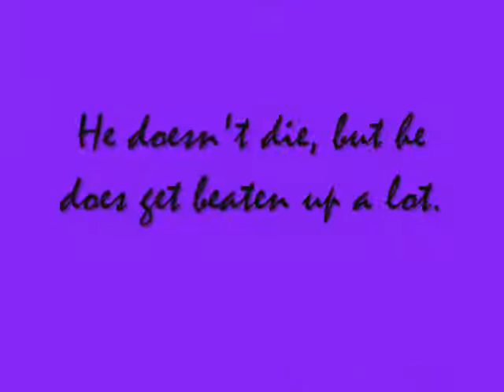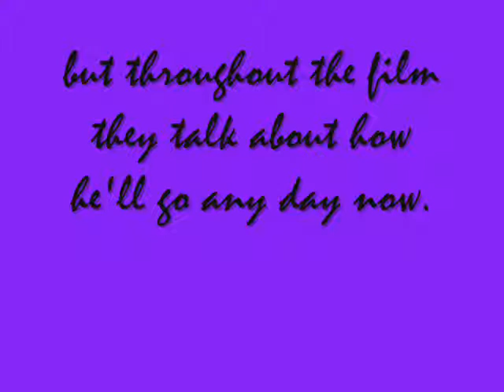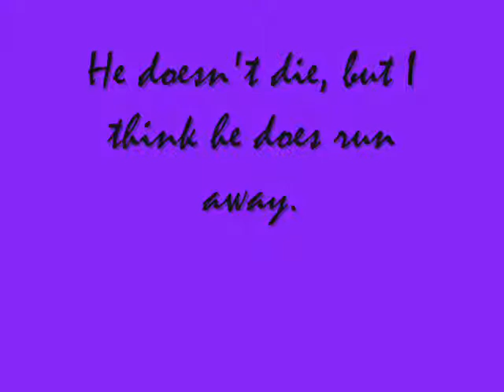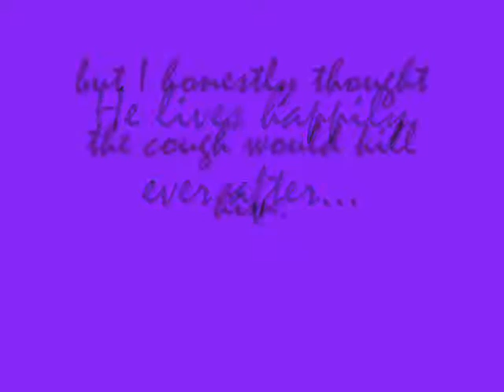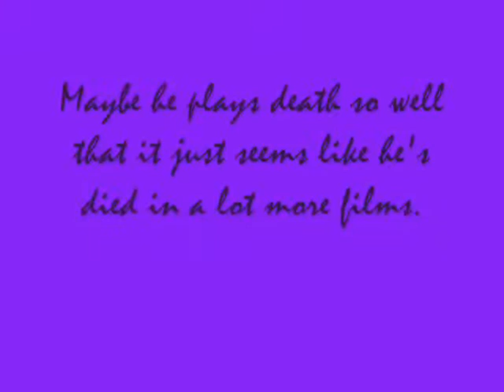Leonardo DiCaprio - The Roles He Plays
In absolute boredom, I was thinking about Leo's movie roles and just how many deaths he has portrayed. This is set to the music of The Ramones. Enjoy!